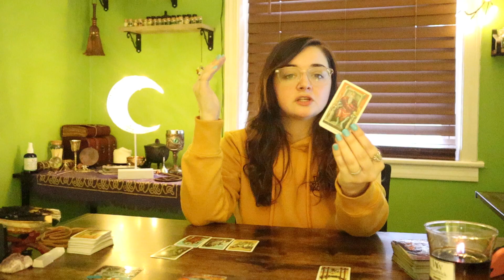CANCER - You will shock the world very soon! | Next Surprise